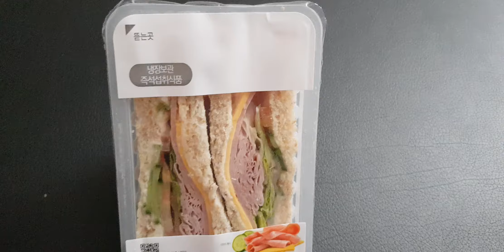아삭햄치즈 샌드위치 촉촉한 초코칩 요플레 닥터캡슐사과